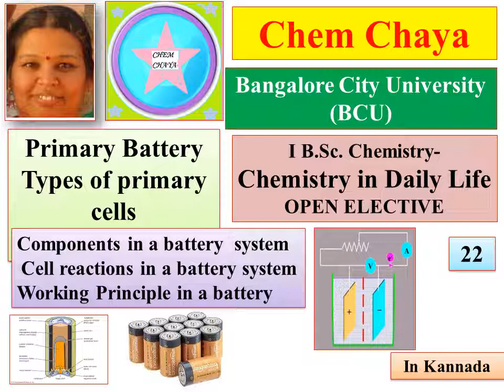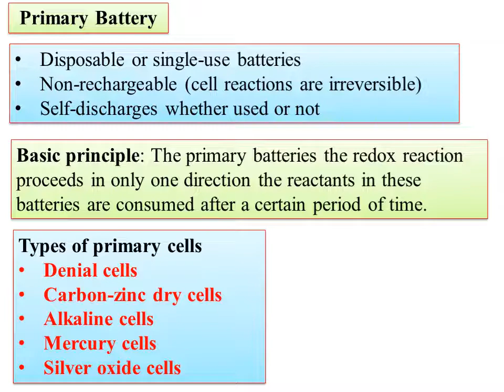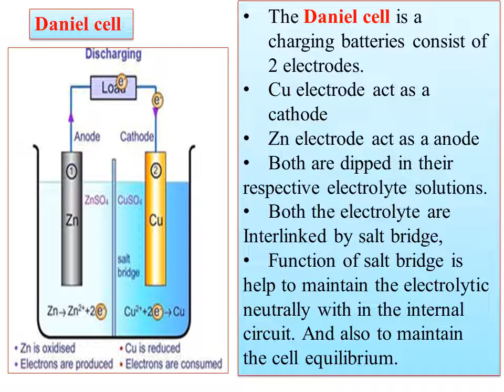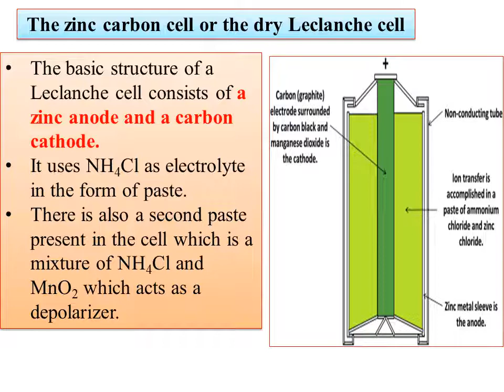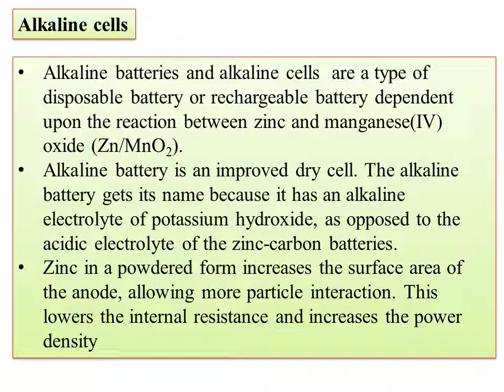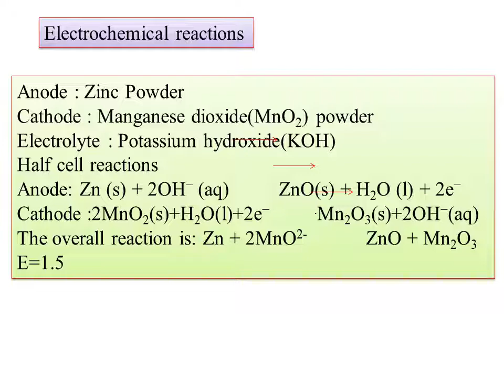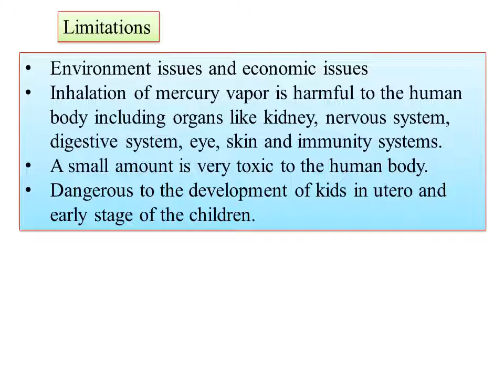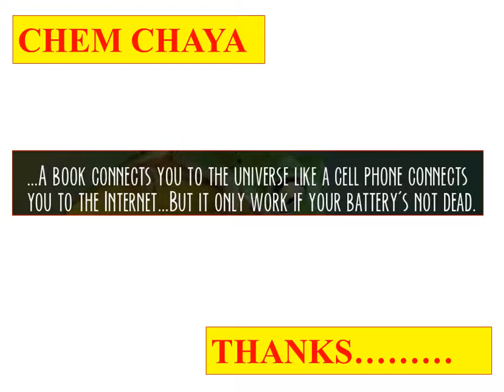NEP-BCU-Open Elective-Chemistry in daily life-Batteries,Types of batteries, Types primary batteries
Hi
Today I am uploading the video on NEP-BCU-Open Elective Chemistry in daily life-Chemical Energy,Types Renewable & nonrenewable energy Batteries, Cells,Difference bt cell &battery ,Types, Types of  batteries, Types primary batteries

Sources of Plastic Waste,
 Plastic pollution,
Recycling Process,
Why to recycle plastic?,
Benefits of Recycling Plastic,